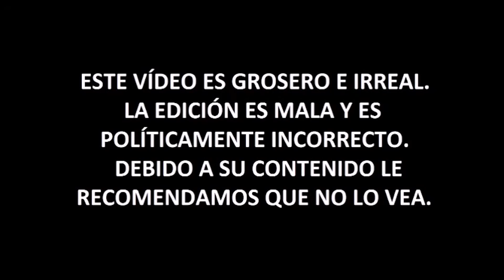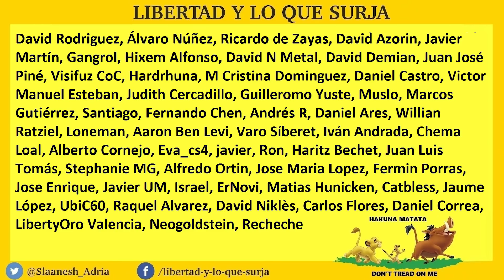❗DESVELO la ALIANZA PATRIARCAL entre los HOMBRES❗ - CCP 338